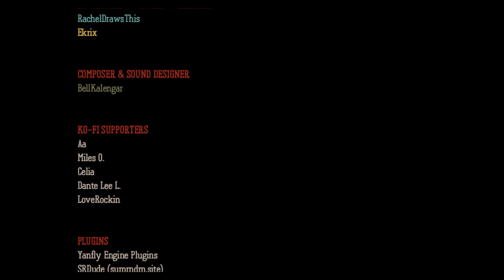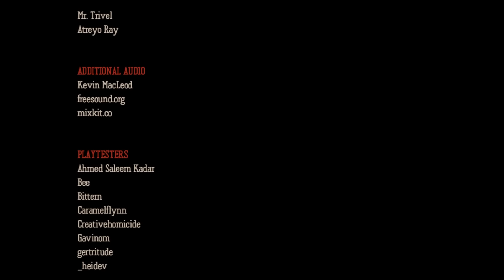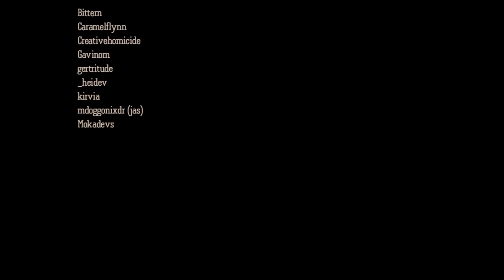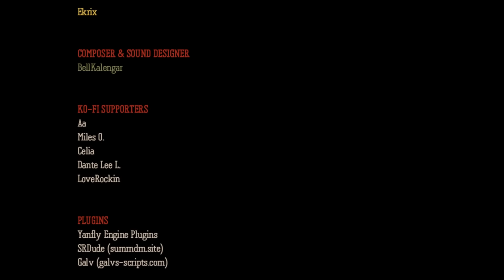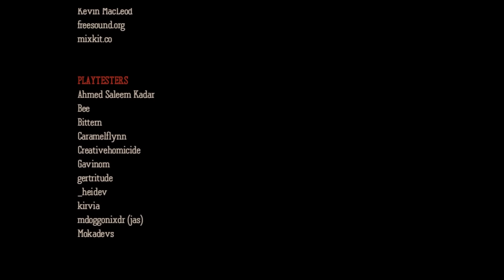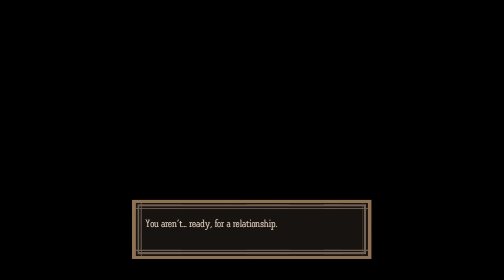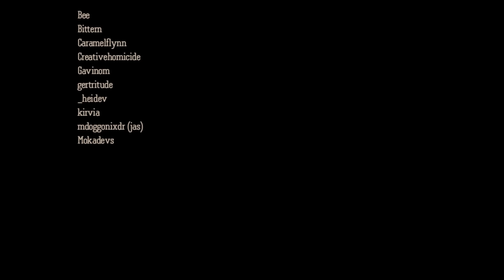Dead Plate - All Endings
The endings for Dead Plate, a short RPG Maker horror game by RachelDrawsThis who also made Cold Front and Elevator Hitch. You play as Rody working as a waiter for a successful chef Vince to make money to try and get back with his ex-girlfriend.

0:00 Failing a shift
0:13 Ending 1 - Table for One
2:59 Ending 2 - Best Served Cold
5:22 Ending 3 - Best Served Hot
14:46 Ending 4 - Abattoir